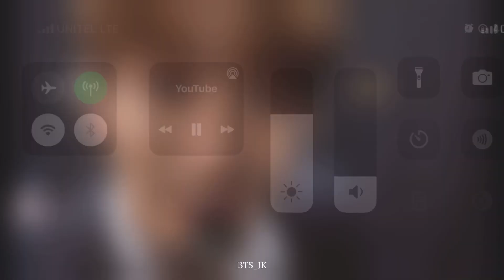Jungkook [FMV] ~ Dandelions